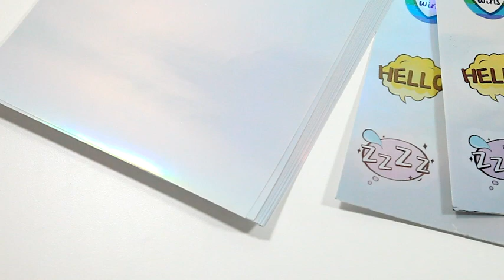A4 Adhesivo Papel De Imprimir Para Láser Y Inkjet